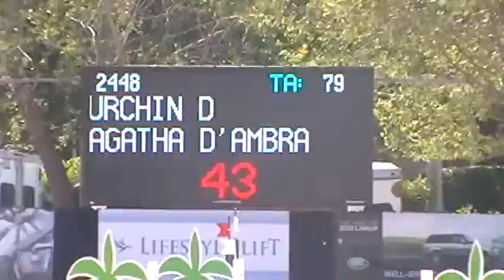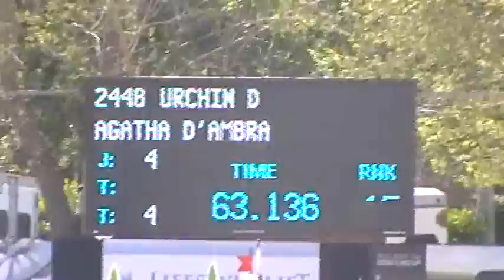URCHIN D - Am-Owner Jumper-Medium Speed